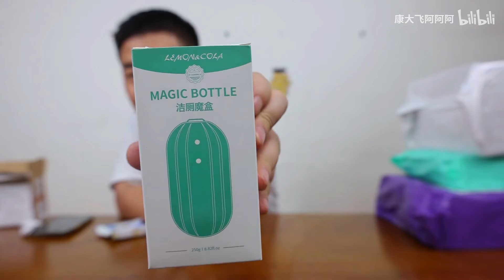400元20斤百货盲盒，总算开出点我能用的东西了！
400元20斤百货盲盒，总算开出点我能用的东西了！